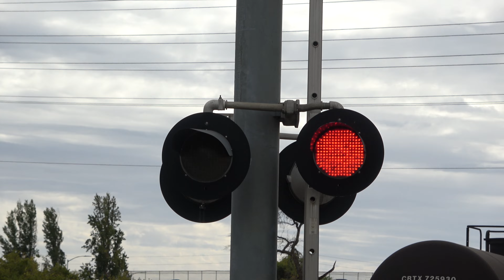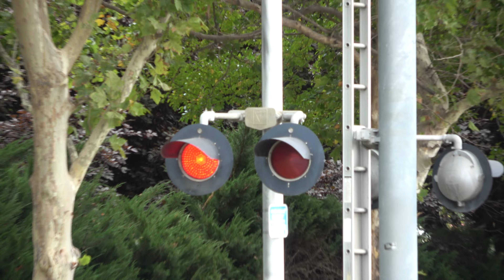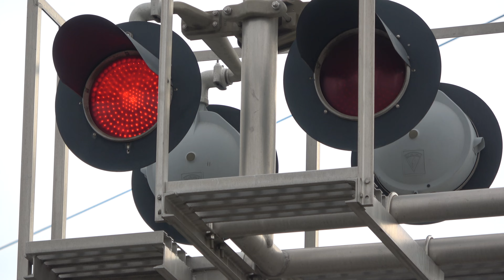*New Gates & LEDs* UP 9920 Rocklin Rocket Switching - Industrial Ave. Railroad Crossing Roseville CA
After catching them in Lincoln, I made it in time for the Union Pacific Railroad Rocklin Rocket Local freight train as they were pulling up on the UP Valley Sub. They then uncoupled from the rest of the train and pulled a few cars to shove onto the spur track for H.B. Fuller passing and switching at the Industrial Avenue railroad crossing in Roseville, California.

Its been 3 years and a half since I last filmed this crossing and aince then, this crossing has gotten new gate barriers and new Electro-Tech Gate LEDs replacing WCH 4 inch Incandescent Gate Lights but this change isn't recent, this happened between 2020 and 2021.

UP 9920, 9922 SD59MX - LRR62-10

Crossing Info
Roseville, Ca

This crossing owned and maintained by Union Pacific Railroad is a horn zone and bells ring through whole activation.

Right Signal
Cantilever: Harmon
Lights: Mast - One pair of 12 inch WCH, Aurora Clear LEDs, Overhead - Two pairs of 12 inch Harmon Dotted LEDs retrofitted in Mast - One pair of 12x20 inch WCH Lights, Overhead - Two pairs of 12x20 inch Harmon Lights
Junction Boxes: Harmon
Install: UP Early 2000s, Installed between 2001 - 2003
- Gated Mast
Bell: WCH E-Bell "Type 3"
Lights: One pair of 12 inch WCH 1st Gen/Red LEDs retrofitted One pair of 12x24 inch WCH Lights
Junction Box: Harmon
Gate Lights: Electro-Tech Gate LEDs
Mechanism/Counterweight Arms: WCH
Base: WCH
Install: UP Mid 2000s, Installed between 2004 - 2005

Left Signals
Cantilever: Harmon
Junction Boxes: Harmon
- Gated Mast
Lights: One pair of 12 inch Harmon Dotted LEDs retrofitted in One pair of 12x20 inch Harmon Lights
Junction Box: Harmon
Mechanism/Counterweight Arms: WCH
Base: WCH

This crossing owned by UP is an mixed install with the close cantilever and the left cantilever and gated mast being an UP Early 2000s signal install with its gates and gate lights changed. The close gated mast is an UP Early to Mid 2000s signal install as its possibly a knock down replacement since it has ECH 1st Gen LEDs.

Camera
Sony Handycam FDR-AX53
K&F CPL Lenses